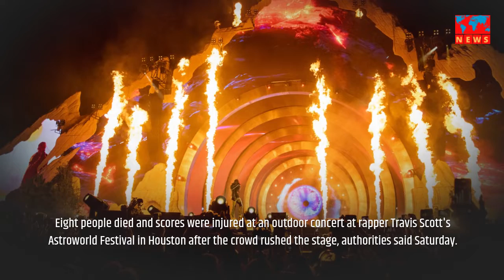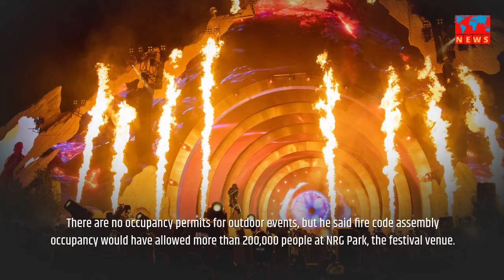Crowd Rush: 8 people were killed at Houston's Astroworld Festival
Eight people died and scores were injured at an outdoor concert at rapper Travis Scott's Astroworld Festival in Houston after the crowd rushed the stage, authorities said Saturday.
Scott was performing when, shortly after 9 p.m. local time, the crowd began to compress toward the front of the stage, causing panic.
The cause of the eight deaths has not yet been determined, and the investigation is ongoing.